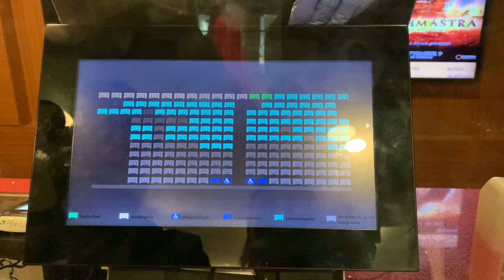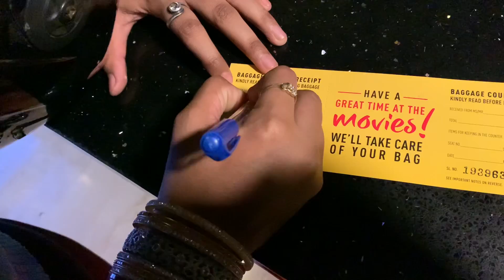First Month wedding Anniversary Celebration 🎉or ye late waala scène hmare sath hi kyu hota h🤦🏼‍♀️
Hello everyone hope aap sbhi thik honge mai bhi thik hu.

Camera Used